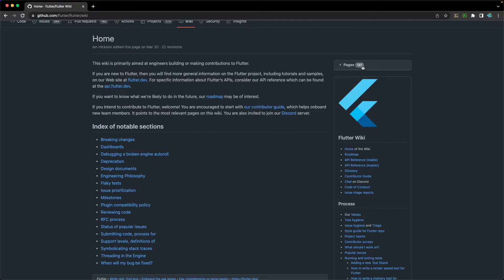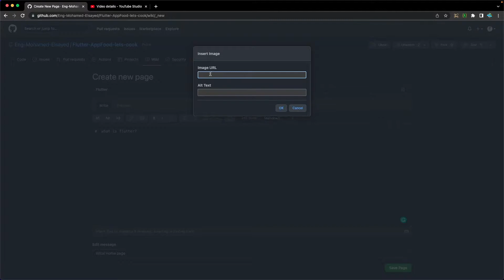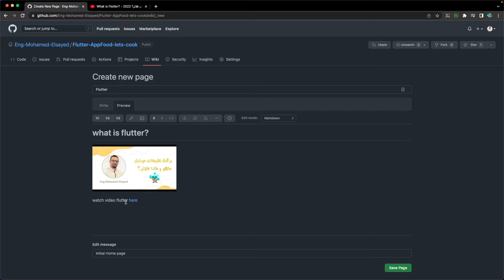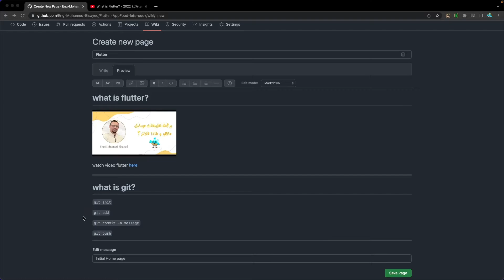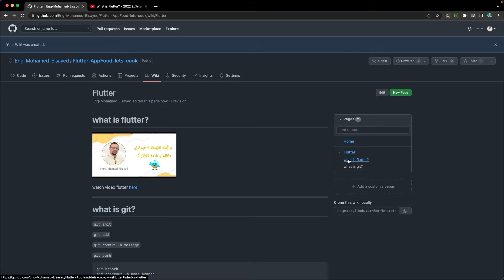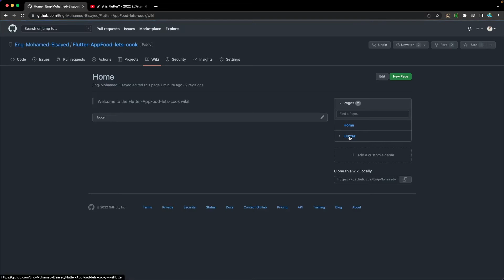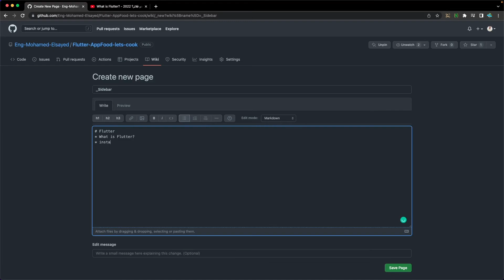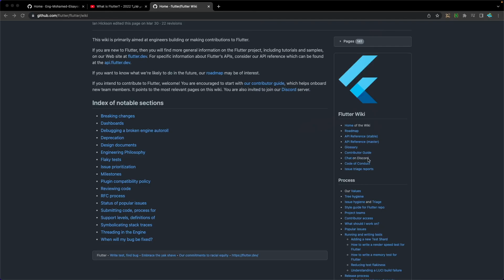[Learn Git & GitHub in Arabic 2022 ] #38 Writing Wiki on the GitHub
GitHub في ال wiki موضوعنا اليوم عن  طريفة كتابة